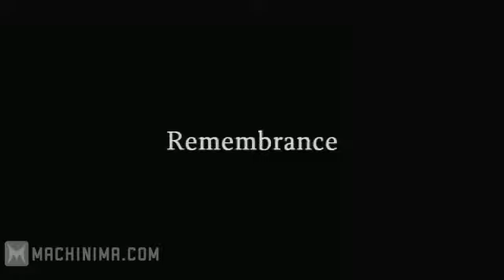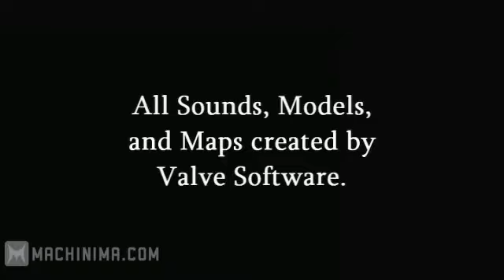Remembrance - Lost Half-Life 2 Machinima Video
I have zero idea when this video was uploaded. I had it saved in 2012 but it definitely existed long before that. Anyways enjoy the lost Machinima content. I have just a few more left.